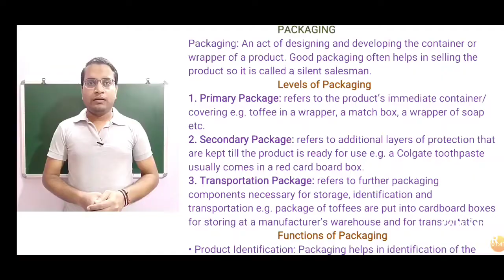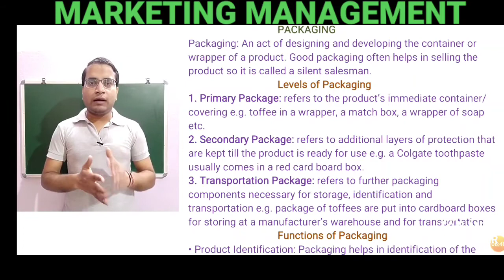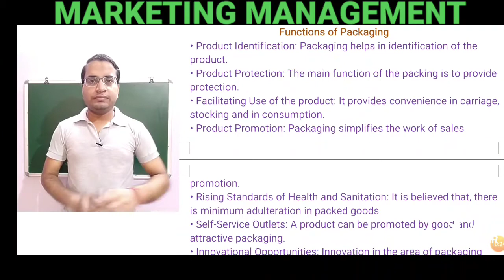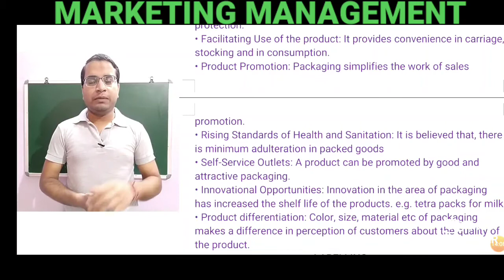PRODUCT MIX ( PACKAGING ) FOR || CLASS 12 || BCOM || BBA || MCOM || MBA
PART-B

CHAPTER 11 - MARKETING MANAGEMENT
MEANING OF MARKET
MEANING OF MARKETING MANAGEMENT
MEANING OF MARKETING MIX
ELEMENTS OF MARKETING MIX

MEANING OF PRODUCT
MEANING OF PRODUCT MIX
ELEMENTS OF PRODUCT MIX-
BRANDING
PACKAGING
LABELLING

MEANING OF PACKAGING
LEVELS OF PACKAGING-
PRIMARY
SECONDARY
TRANSPORTATION

FUNCTIONS / IMPORTANCE OF PACKAGING

MEANING OF BRANDING
ADVANTAGES OF BRANDING TO MARKETERS
ADVANTAGES OF BRANDING TO CUSTOMERS

FEATURES OF GOOD BRAND NAME

MARKETING MIX 4 P'S -
PRODUCT
PRICE
PLACE/PHYSICAL DISTRIBUTION
PROMOTION

MARKETING MANAGEMENT PHILOSOPHIES-
THEMES OF MARKETING MANAGEMENT PHILOSOPHIES-
1. PRODUCTION CONCEPT /PHILOSOPHY
2. PRODUCT CONCEPT /PHILOSOPHY
3. SELLING CONCEPT /PHILOSOPHY
4. MARKETING CONCEPT /PHILOSOPHY
5. SOCIETAL MARKETING CONCEPT /PHILOSOPHY

COMPLETE COURSE IN 24 HOURS CHALLENGE.
ALL CHAPTERS FULL EXPLANATION IN EASY UNDERSTANDABLE LANGUAGE.
SOLVING BUSINESS CASE STUDIES AND PRACTICAL SITUATIONS IN UNIQUE STYLE.
ALL IMPORTANT QUESTIONS FOR PREPARATION OF BOARD EXAMS.
SMART TIPS FOR PREPARATION OF BOARD EXAMS.